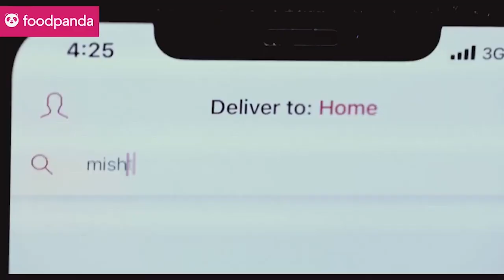Best Cheap Budget Business For Housewife | The Best Business For Women Bangla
প্রচারেই প্রসার.

Shorol Manush